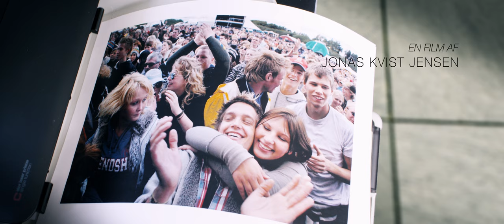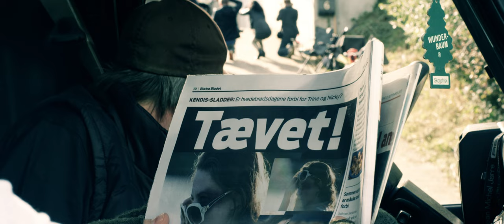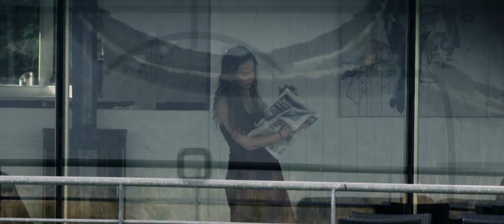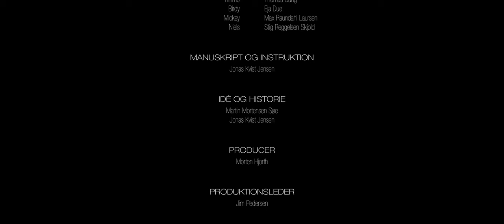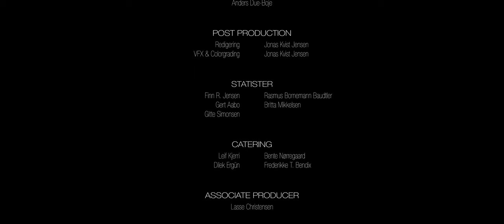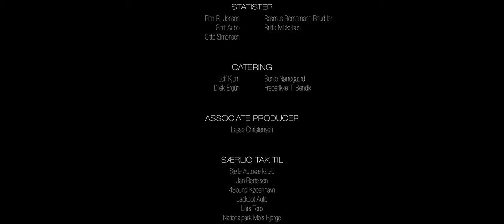Paparazzi - kortfilm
Paparazzi er en kort og livsbekræftende historie om hvordan et venskab, imod alle odds, opstår imellem en benhård sladderblads-fotograf og den kvindelige kendis han forfølger.

Kortfilm instrueret af Jonas Kvist Jensen med Thomas Bang og Eja Due i hovedrollerne. Optaget i 2014 på location i Nationalpark Mols Bjerge.